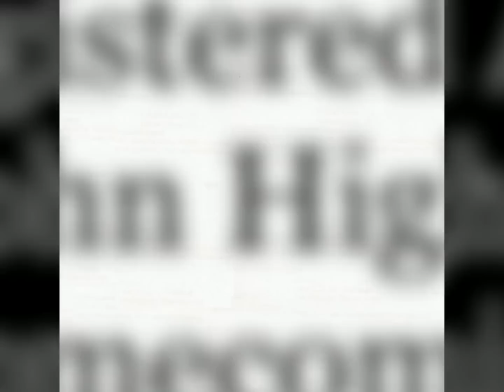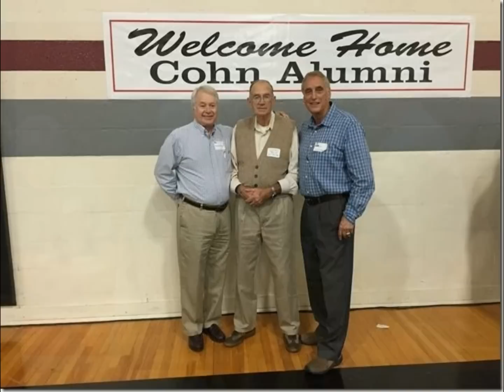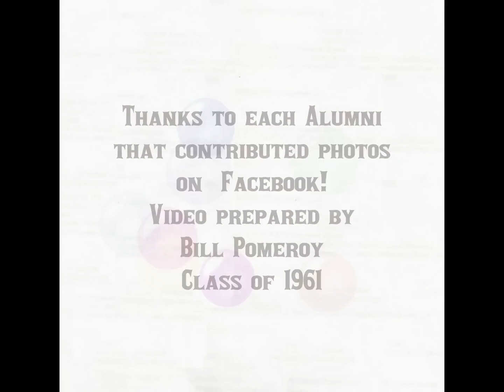2015 Cohn Homecoming Rev 1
2015 Cohn High School Homecoming, October 2 2015, Nashville TN